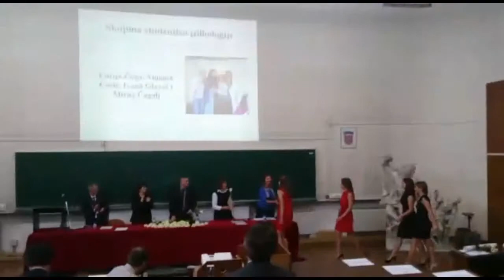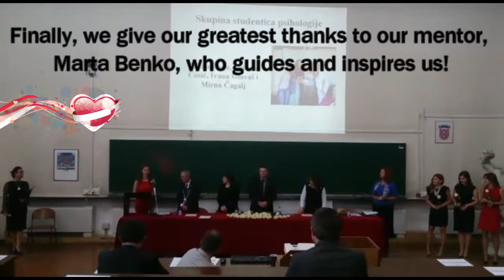Let me tell you a story...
The volunteer-run project, "Let me tell you a story" started in March 2012, at the Pediatric Psycho-oncology Centre, in Klaićeva Children's Hospital.

The goal of this project is to provide therapy for the sick children through stories and small theatrical renditions of them. The head of this project is a specialist in clinical psychology, Marta Benko, from the bureau for children's oncology and hematology, in the Children's Hospital in Zagreb, Croatia.

6 volunteers work with children who have been hospitalized for extended periods, to provide quality time designed to make them feel like a care-free children (as they have every right to be), and "take them away" from their reality faced with their daily hospital routines. Base of that quality time is therapeutic storytelling which can be explained as stories that return lost internal balance, or the feeling of integrity.

While the walls of the hospital can sometimes seem as boundaries or limitations to a child's free spirit, story can be seen as ticket, not only to a world beyond hospital, but to countries far away and a world beyond our own, where queens and witches rule, princes are warriors and dragons are beaten. World known as child's imagination.

Mainstream theatres get standing ovations or an excellent review - these young ladies get something much better: heartwarming smiles of children. And they claim it is the best prize anyone could possibly think of.